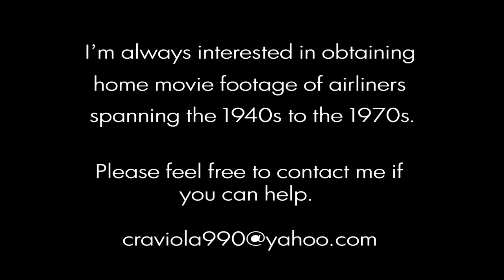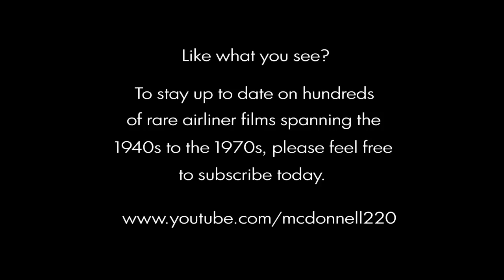Trans-Canada Vickers Viscount 700 - "Take Off, Cruise & Landing" - 1962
Silent film (Audio dubbed) from the Internet Archive Collection, Home Movies TERRIBLE quality, RARE film! Hop on board a TCA Viscount and cruise the skies in 1962.  TCA DC-8-43 also included. Be sure to check my channel for the best in VINTAGE & RARE airliner videos!